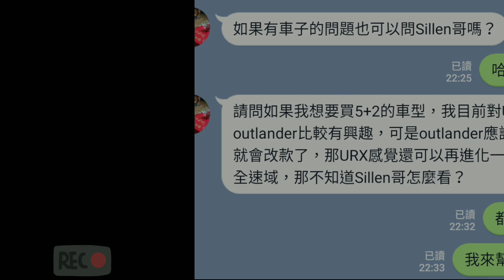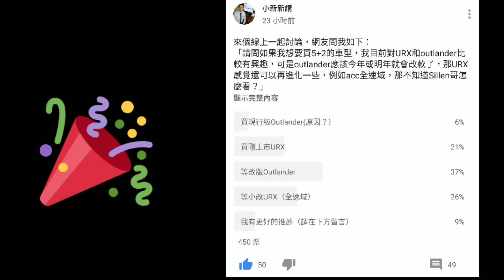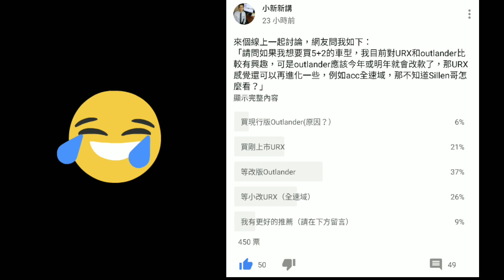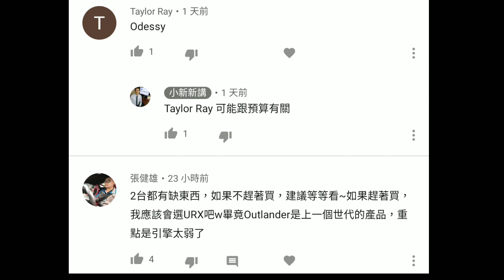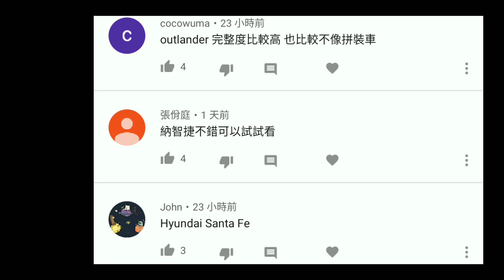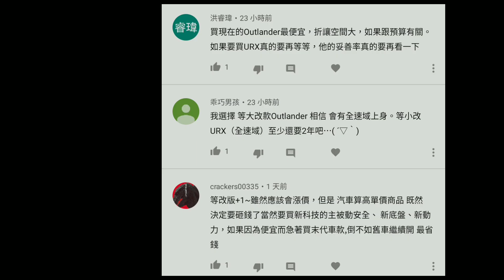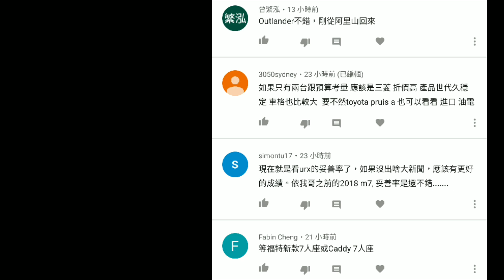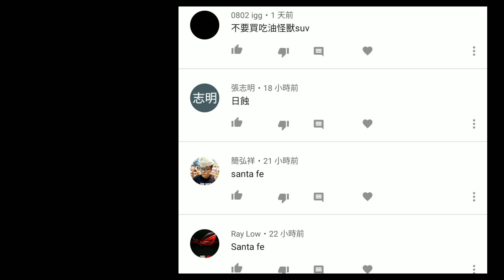雖然少了Xpander，但URX與Outlander你選誰？5+2 SUV線上投票出爐，結果是...Touran Carens Sienta Xpander參考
如果你支持Sillen訪問車主系列，請下載我的Line貼圖，收入用來請分享車主茶水費唷😍
共兩組看大家喜歡那一組，連結如下：